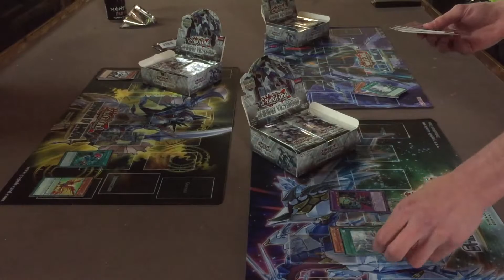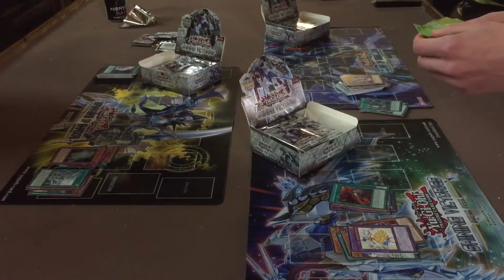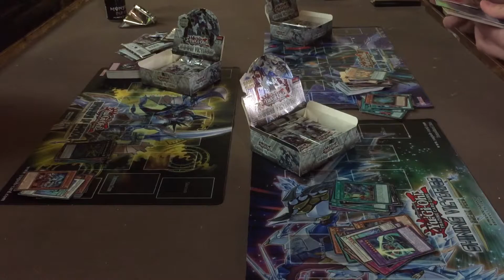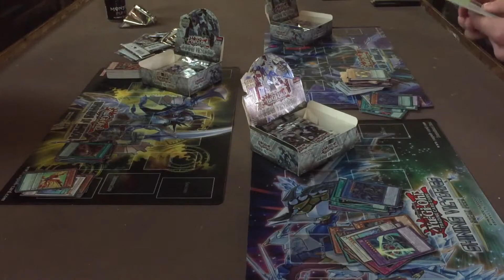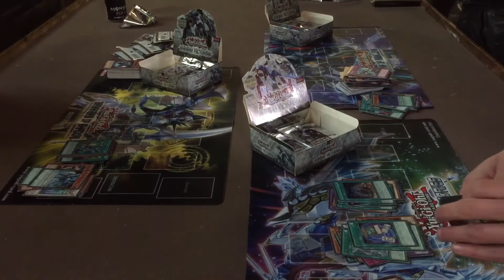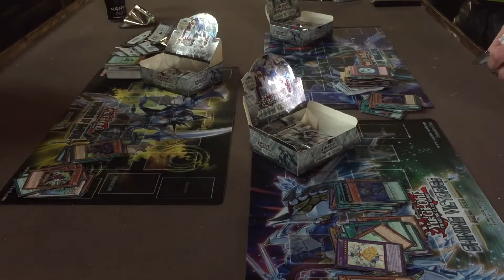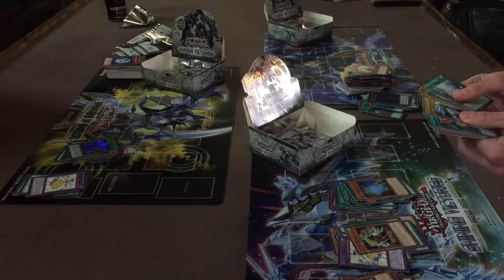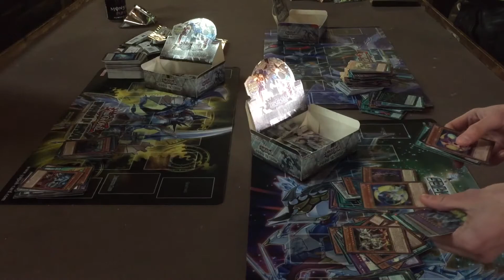Shining Victories Booster Box Opening (featuring TCG Fanatic & James Wallis) - Blue-Eyes FTW!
Hey guys. Here's my latest video and this one is a booster box opening with two good friends of mine.